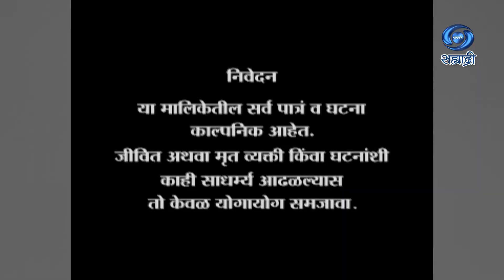Vidhilikhit | Serial | विधिलिखित | Ep 35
कथा / पटकथा / संवाद - अमोल भावे
गीत - प्रवीण दवणे
संगीत - अशोक पत्की
गायिका - देवकी पंडीत
निर्माती - शुभांगी सुखटणकर
दिग्दर्शक - अमोल भावे
हेरंभ क्रिएशन्स प्रस्तुत..
DD Sahyadri
Doordarshan Mumbai
Sahyadri Marathi
Show : ' Vidhilikhit '_' विधिलिखित '
Artist : शरद पोंक्षे
अश्विनी एकबोटे
अशोक समेळ
नेहा शितोळे
अनिकेत केळकर
रामकृष्ण गाडगीळ
सुहासिनी साळगांवकर
शिरीष सराफ
रणजीत मसुरेकर
अतुल अभ्यंकर
स्मीता सक्सेना
राजु पातोदकर
योगेश बिर्जे
उदय माईणकर
राधिका सुवर्णपत्की
संचीता ठोसर
स्मृती पाटकर
अभिजीत कर्णिक
रुपाली मोडक
आणि इतर
Social Media Operator : सई सागर मांजरेकर
Producer Director : शुभांगी सुखटणकर